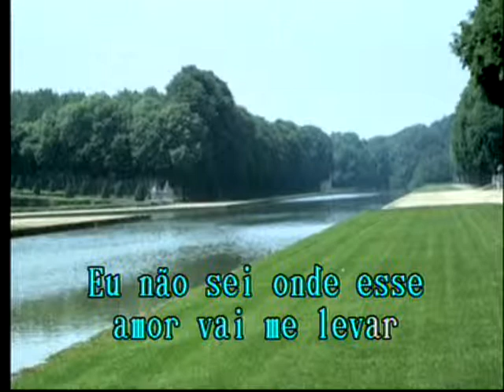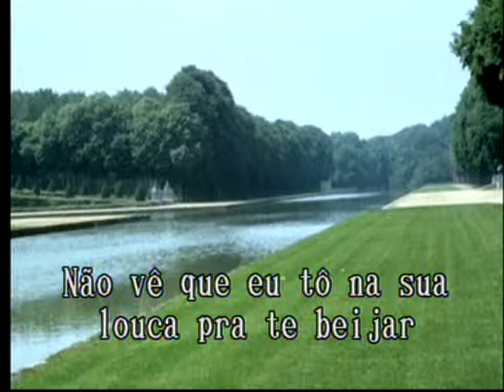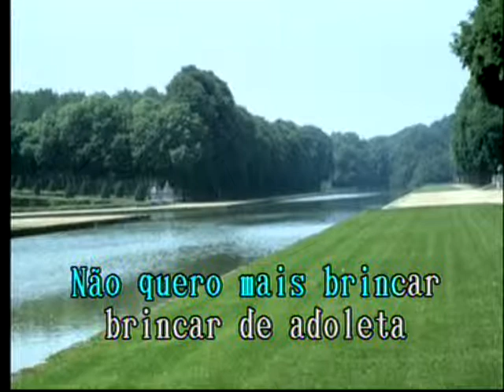Adoleta Las Rocas